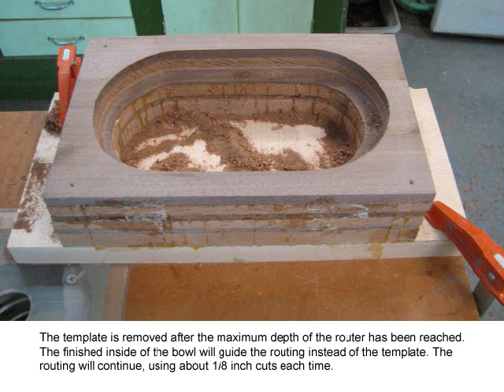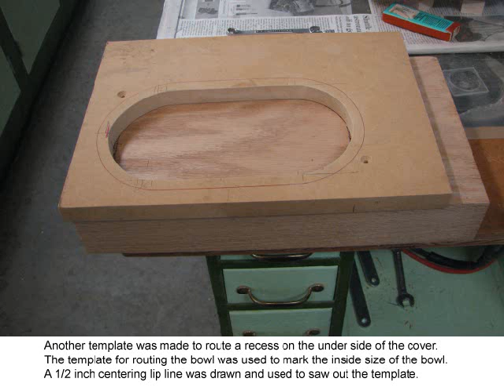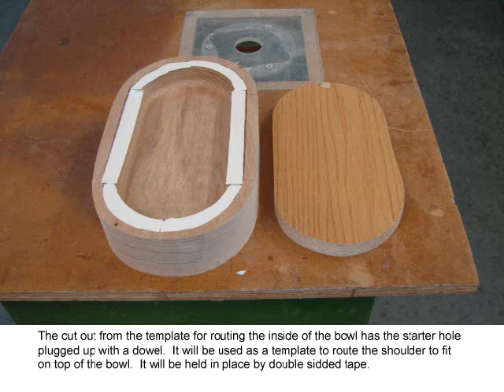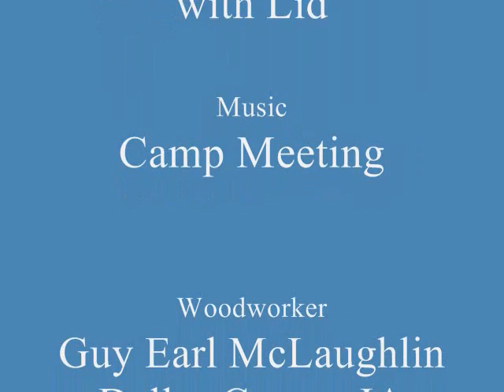The Routed Bowl with Lid Project.wmv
Bowl and Lid are made using a router.